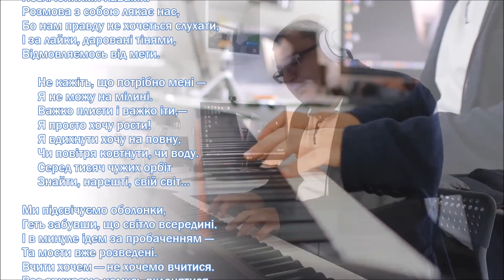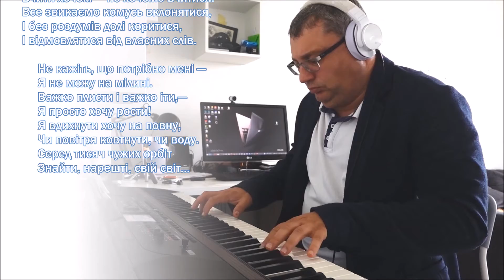Звикаєм не бути почутими (plus, a-moll)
Слова: Тетяна Фіщук, музика: Зорій Файн. Пісня українською мовою.

Ця фонограма зроблена виключно для того, щоб "намурликати" тому, у кого є голос і бажання виконати цю пісню і викласти її в інтернет під хештегами ЗаспівайПісню або ЗвикаємНеБутиПочутими. Автор благає слухачів бути поблажливими до його співу.

ZoriyFine. 2020.